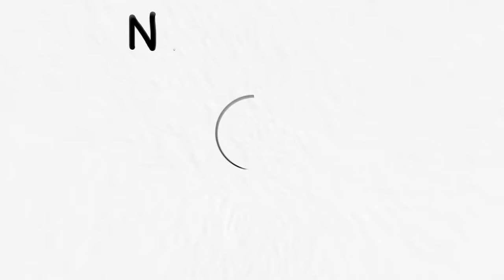Ya no soy Kpoper | Nununana! 3x19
Nununana! es un podcast el cual no ha de tomarse muy en serio, presentado por Marcos y Patricia, orientado a hablar de forma completamente desenfrenada de todo lo que rodea al K-pop

INDICE:
0:00 Presentación
2:38 Tema del día: Dejar de ser Kpoper
55:44 1ºSección: El gachapon disfrutón
1:14:48 2ºSección: ¡La fununana!
1:32:44 Despedida y resumen